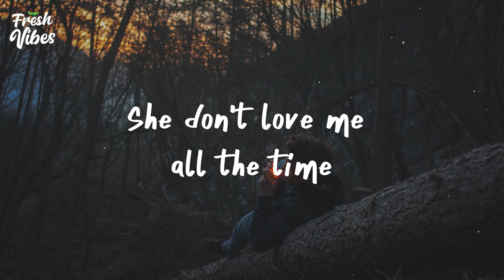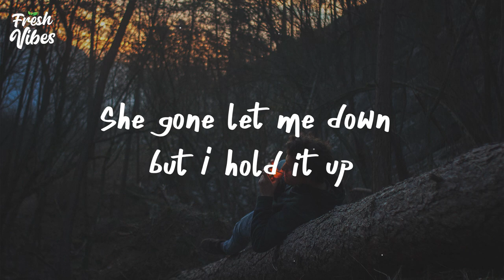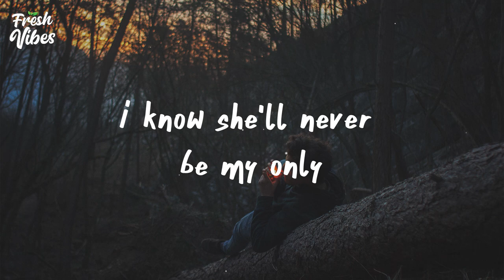Conor Matthews - Loves me Lonely (Lyrics)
▬▬▬▬▬▬▬▬ ♪ Lyrics ♪ ▬▬▬▬▬▬▬▬▬▬

I just got her message
The one that I expected
It's like she knows I'm moving on
Then she comes to do it all again
I learned it the hard way
She get high on heartbreak
I know what it's gonna be
But I still want her close to me

Still got her things in my closet
Right there whenever she wants it
She don't love me all the time

She loves me lonely
Don't want nobody else to hold me
I let it happen everytime
I know she'll never be my only
I know she'll never be mine

Really only partly
Her future don't involve me
And when I'm with somebody else
She gone let me down but I hold it up
I want this enough for the both of us
She can never say that she's over us
Cause no matter what she's always gonna love me

Cause I want this enough for the both of us